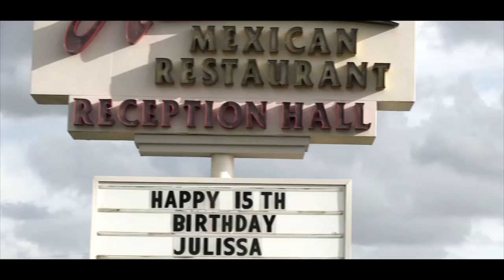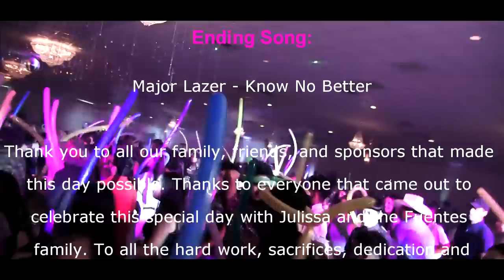Julissa Espinal Quinceanera Surprise Dance | Baile Sorpresa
This is the Quinceanera of Julissa Estephanie Espinal aka Teeny taken place on Saturday June 17th, 2017 at the Armentas Reception Hall in Channelview TX. Choreographed by Jesus "Conejo" Gonzalez and with the Rhythm Writerz chambelanes standing as her court.

Jennifer Lopez feat. Pitbull - On The Floor

Vals:
Zac Effron & Vanessa Hudgens - Can I Have This Dance

Surprise Dance:
1.) Super Grupo G - La Inconforme
2.) Romeo Santos - Propueste Indecente
3.) Migos Slippery
4.) DJ Esco - Too Much Sauce
5.) Selena - Baila Esta Cumbia

Credit Song:
Major Lazer - Know No Better